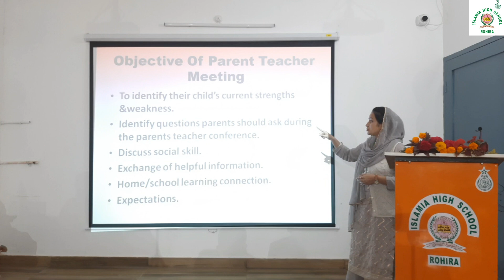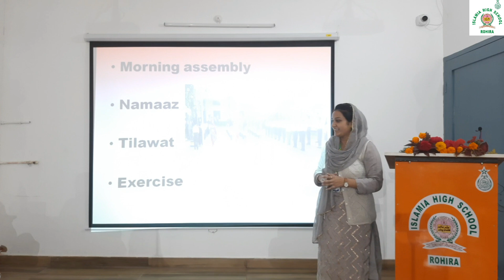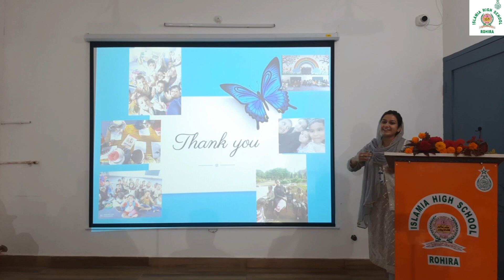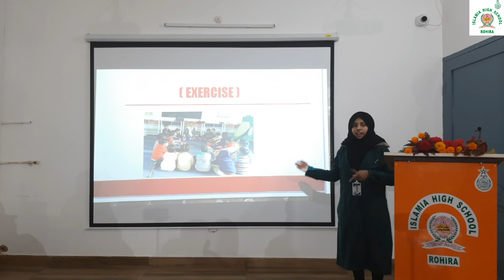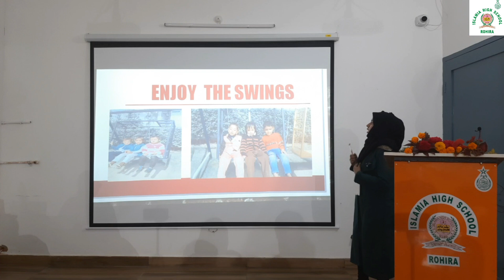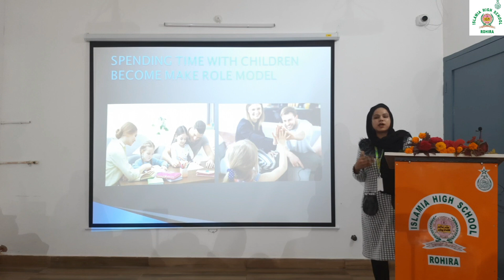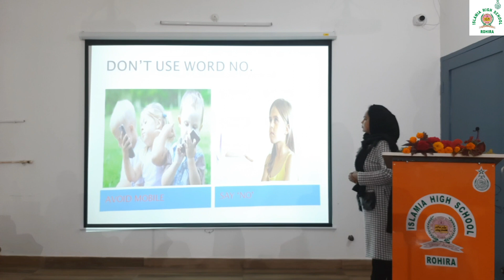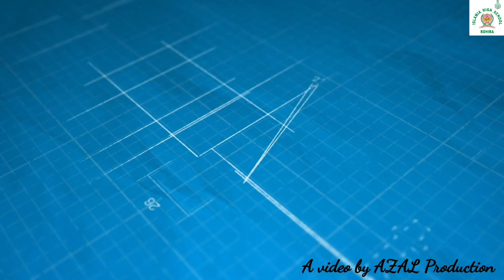Parent Teacher conference